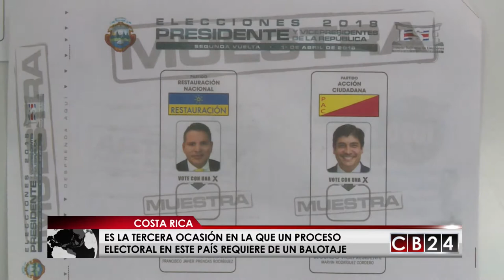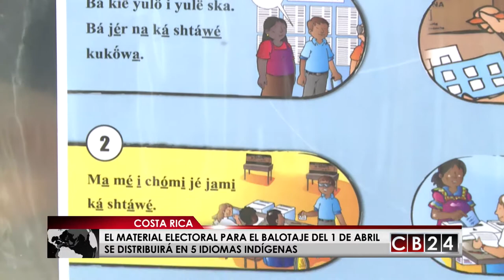Inició proceso de empaque y distribución del material electoral para balotaje en Costa Rica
En Costa Rica ya inició el proceso de empaque y de distribución del material electoral de cara al balotaje del 1° de abril.

En la historia  de Costa Rica, esta es la tercera ocasión en la que un proceso electoral requiere de un balotaje o segunda ronda en este país centroamericano.

Precisamente el periodista Armando Gómez está en la bodega del Tribunal Supremo de Elecciones donde se realiza el proceso ese proceso de empaque y nos trae los detalles del balotaje que se realizará el Domingo de Resurrección en suelo costarricense y en el cual se distribuirá el material electoral en 5 idiomas indígenas para esa segunda ronda de votaciones.

Redacción CB24